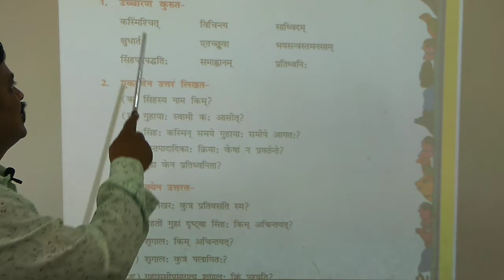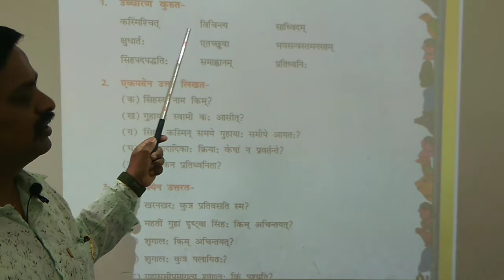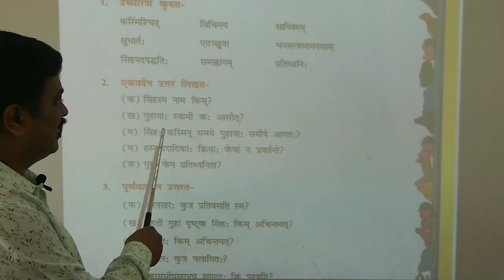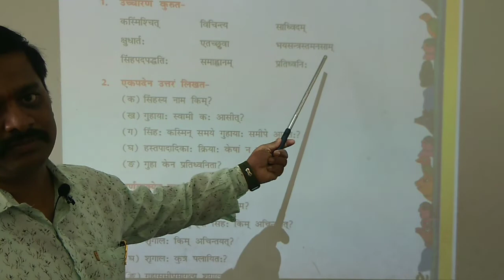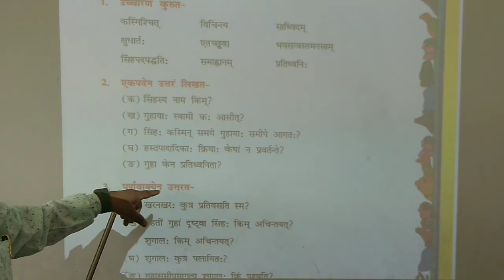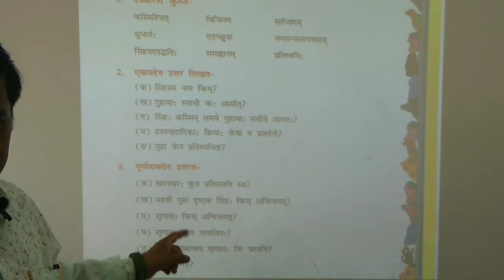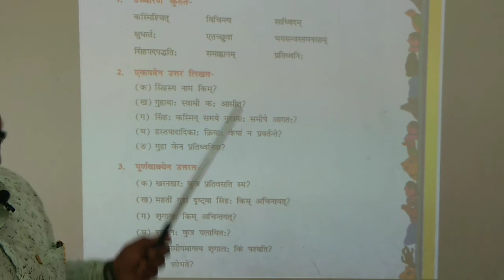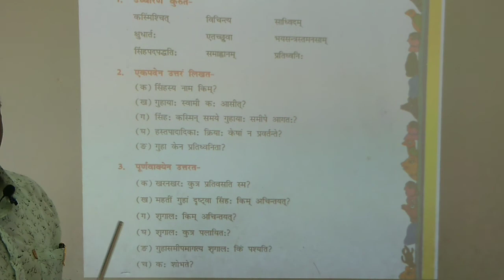8th lesson 2-4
Lesson exercises